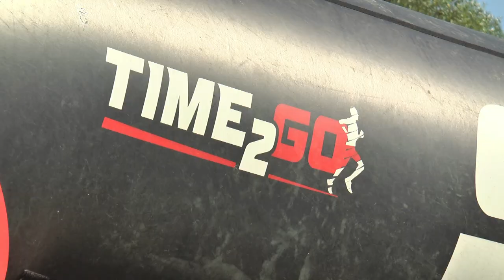Crossowa Ósemka Międzyrzeckich Jeziorek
22 sierpnia na międzyrzeckich Jeziorkach odbyła się "Crossowa Ósemka Międzyrzeckich Jeziorek" oraz marsz nordic walking na 4km.